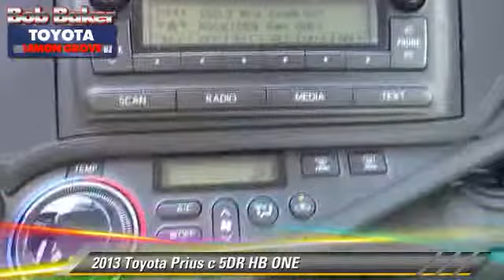Bob Baker Toyota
6800 Federal Blvd near San Diego La Mesa Spring Valley Broadway Heights Redwood Village National City El Cajon CA 91945

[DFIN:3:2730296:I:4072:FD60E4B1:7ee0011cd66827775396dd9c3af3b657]